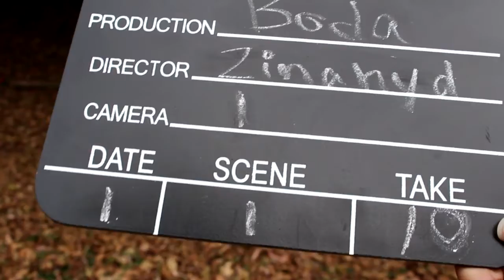Bloopers "Me Caso"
Léeme

Si quieres ver mas fotos no te olvides pasar por este post :D